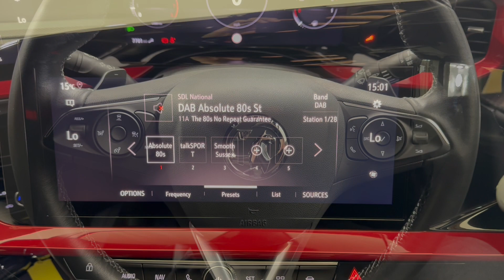VAUXHALL MOKKA 1.2 Turbo SRi Premium 5dr Auto